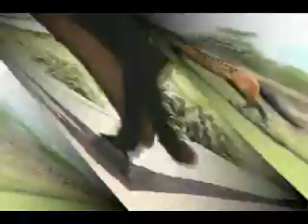Cacique Zuburuco de Sopetran ( Maracanazo x Zumbadora de Sopetran) - Rey de la sabana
Otros temas en vídeos que publicamos en este canal son:
caballos video,
vídeos de caballo,
información sobre el caballo,
caballos de venta,
venta de caballos,
los mejores caballos,
los mejor caballos del mundo,
video de caballos,
precio de un caballo,
informacion sobre los caballos